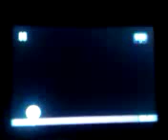20th Century Fox/Lucasfilm 2002